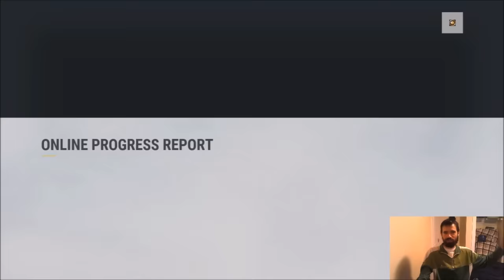TTC Update - NHL 17 Commentary - Health, Collabs, and more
I just needed to give you guys an update and let you know what's going on!  Hopefully things will be returning to normal soon, and we can get back into packs and gameplay!